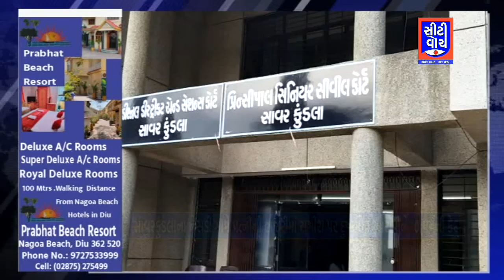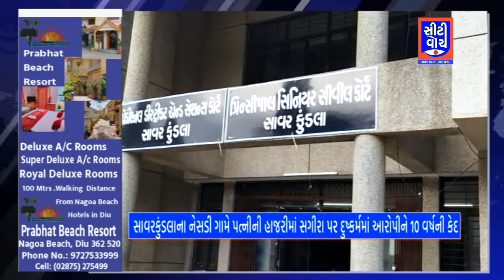Savarkundla ના નેસડી ગામે પત્નીની હાજરીમાં સગીરા પર દુષ્કર્મમાં આરોપીને 10 વર્ષની કેદ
Savarkundla ના નેસડી ગામે પત્નીની હાજરીમાં સગીરા પર દુષ્કર્મમાં આરોપીને 10 વર્ષની કેદ I CITY WATCH NEWS